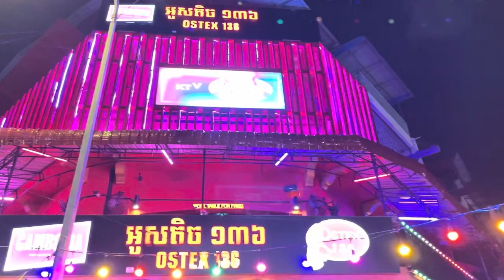Welcome to Ostex Bar 136 Phnom Penh